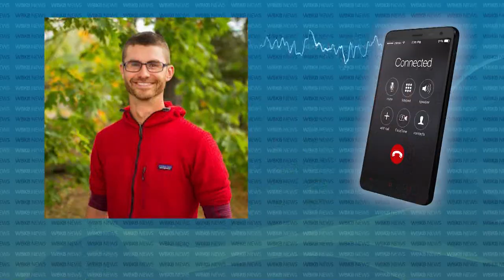Huron Pines works on East Branch Black River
Last week, they began work at the East Branch Black River in Montmorency County. This waterway holds one of the healthiest populations of brook trout in the state. Right now Huron Pines is working on restoring a section of the river by replacing an undersized culvert where it intersects County Road 622.